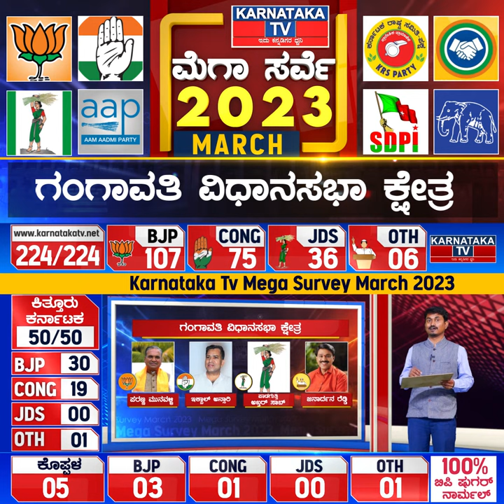Karnataka Elections Survey March 2023 | Gangawati Constituency| Karnataka TV News